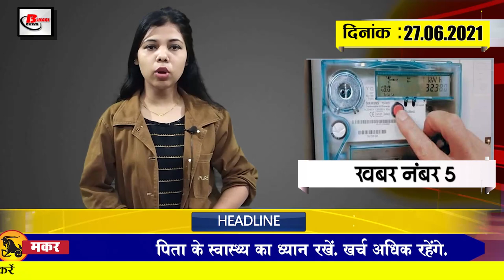Today Bihar Evening breaking news of 27 June on Bihar weather, STET ,Sanjay Jaiswal ,Suresh Raina.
Latest today Bihar evening news of  27 June on Bihar weather, STET 2019,Sanjay Jaiswal , Suresh Raina.

1. High alert in Bihar today regarding weather

2. Emphasis given on increasing connectivity of aircraft for tourism in Bodh Gaya
3. In Bihar, the water level of many rivers including Ganga Gandak Kosi increased again
4. Electricity consumers will get this facility in these 3 districts

5. Despite the decision regarding  STET 2019, the anger of the candidate erupted

6. Nitish sarakar ordered to invite children to school
7. NDA issued guidelines for candidates
8. Operation of Barauni Gondia special train started from today
9. Darbhanga parcel blast conspiracy will be exposed soon

10. Sanjay Jaiswal attacks Tejashwi Yadav
11. Slogans of Karo Maro Aur Jail Bharo when activists for Pappu Yadav's release
12. Lal Yadav's elder son reached PMCH suddenly at 1:00 pm
13. Paras faction submitted the list of 16 member working committee to the Election Commission
14. Suresh Raina talks about the existence of this superstar in his biopic
15. More than 50,000 cases of Kovid-19 found across the country

So let's move towards today's question, today's question is something like this, according to you, the prediction of the fall of NDA government is correct or not.